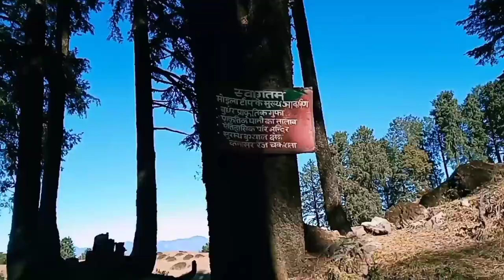Chakrata Winter Tour|| Moila Top Tracking || New Year Best Hill Station|| Dehradun Uttarakhand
chakrata 2 night package,
chakrata whippets,
chakrata wikipedia in hindi,
chakrata what to do,
chakrata wala gana,
chakrata winter,
chakrata wala,
chakrata waterfall,
chakrata weather,
chakrata viraatkhai,
chakrata or kanatal,
chakrata vidhan sabha,
chakrata vashikaran,
chakrata vs dhanaulti,
chakrata view,
chakrata video,
chakrata uttarakhand tiger falls,
chakrata uttarakhand distance between,
chakrata uttarakhand hotels,
chakrata uttarakhand accident,
chakrata uttarakhand places to visit,
chakrata uttarakhand vlog,
chakrata uttarakhand in winters,
chakrata temperature,
chakrata tourism,
chakrata to mussoorie,
chakrata to shimla,
chakrata today,
chakrata trek,
chakrata trip,
chakrata snow,
chakrata status,
chakrata snowfall time,
chakrata stay,
chakrata song,
chakrata road accident,
chakrata rakshak south movie,
chakrata resort,
chakrata road trip,
chakrata road dehradun,
chakrata rakshak full movie,
chakrata road,
sar q chakrata hai,
chakrata pronunciation,
chakrata package,
chakrata patakavala,
chakrata patakhe wala,
chakrata place,
chakrata pre wedding shoot,
chakrata pada,
chakrata places to visit,
chakrata oyo rooms,
chakrata maggi,
chakrata mussoorie,
chakrata mall road,
chakrata mein ghumne ki jagah,
chakrata me ghumne ki jagah,
chakrata moila top,
chakrata movie,
chakrata market,
lokhandi chakrata uttarakhand,
chakrata latest news,
chakrata landslide,
chakrata lokhandi,
chakrata live,
chakrata ka tapman,
chakrata kanasar,
chakrata kahan per hai,
chakrata kahan hai,
chakrata ka rakshak,
chakrata ka gana,
chakrata ki video,
chakrata ki news,
chakrata jaunsar,
chakrata jana hua cancel,
chakrata in february,
chakrata in october,
chakrata in december 2021,
chakrata in uttarakhand,
chakrata in january,
chakrata in november,
chakrata in winter,
chakrata hill station snowfall,
chakrata hai,
chakrata homestays,
chakrata hotels,
chakrata hill station uttarakhand,
chakrata gurudwara,
chakrata gaon uttarakhand,
chakrata ganpati,
chakrata game,
chakrata gaon,
chakrata ghoom ghoom,
chakrata gana,
chakrata ghumne ki jagah,
chakra full movie in hindi dubbed vishal,
chakra full movie in tamil,
chakra full movie in hindi,
chakra full movie,
chakrata from delhi,
chakrata famous places,
chakrata food,
chakrata fruit,
chakrata deoban,
chakrata dj,
chakrata dekhna,
chakrata dikhaiye,
chakrata dance,
chakrata dikhao,
chakrata dj song,
chakrata dehradun,
chakrata hill station,
chakrata car accident,
chakrata cottages,
chakrata chalda maharaj,
chakrata cantonment,
chakrata comedy,
chakrata cartoon,
chakrata camping,
chakrata chakrata,
chakrata boom boom,
chakrata bazar,
chakrata best places,
chakrata blog,
chakrata best hotels,
chakrata bhajan,
chakrata budget tour,
chakrata bike trip,
avni chauhan chakrata,
chakrata assembly,
chakrata accident news today,
chakrata accident news,
chakrata aqi,
chakrata army,
chakrata army camp,
chakrata accident today,
chakrata tiger fall,
chakrata in december,
chakrata snowfall today,
chakrata rakshak,
chakrata snowfall 2021,
chakrata vlog,
chakrata snowfall,
chakrata budget tour#low budget hill station moila top#moila top full information#chakrata tour budget#chakrata tourltinerary#chakrata tourism#chakrta tour#chakrata tour package from delhi#chakrata sightseeing package#chakrata sightseeing#chakrata local sightseeing#chskrata view#lokhandi uttarakhand distance#lokhandi snowfall#tibba#lokhandi tibba#lokhandi hotels#lokhandi hotels phone number#lokhandi hotel snow view
chakrata uttarakhand